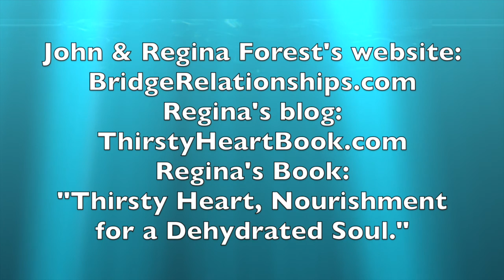John & Regina Forest, 1 of 2, AMAZING JOURNEY, AMAZING GOD! Vineyard at The River, 12 10 16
Get ready for a wild ride as John and Regina launch their ministry, and share about their over 30 years remarkable, tumultuous journey in the desert!  Filmed in an intimate setting and telling it how it is, be encouraged as they tell their story of how God restored, rehydrated, and redeemed their thirsty souls!